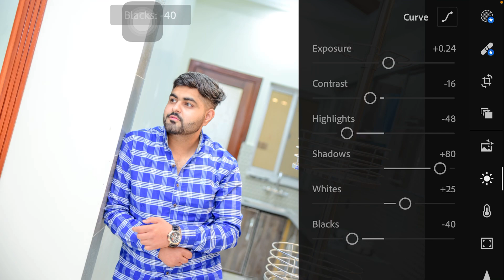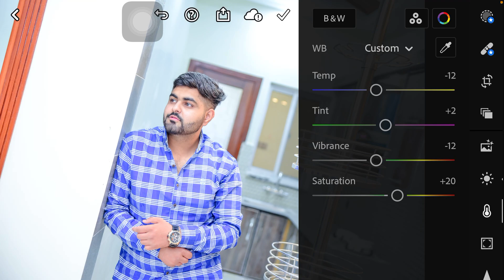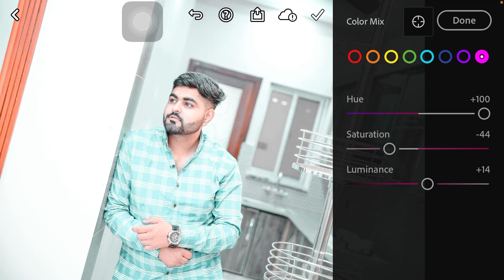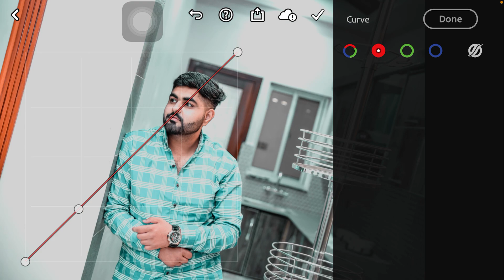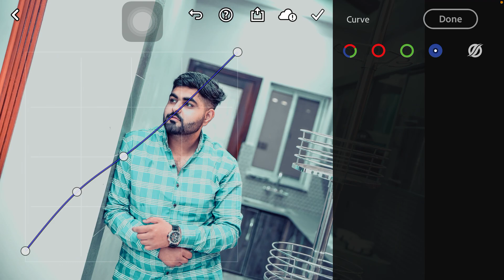Lightroom Presets DNG & XMP Free Download | Indoor Photoshoot Mobile Lightroom Tutorial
How to Edit Indoor Light Photoshoot In Mobile Lightroom | Best Lightroom Preset DNG & XMP Free Download 2020 | Premium Indoor Preset Pack For Free | Creating Professional Lightroom Presets